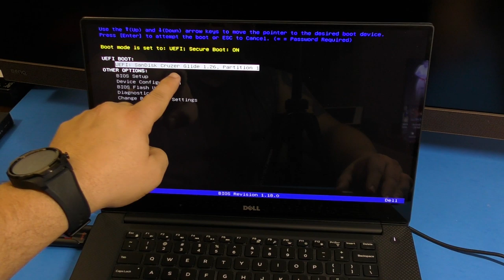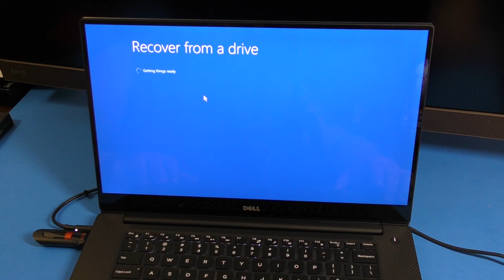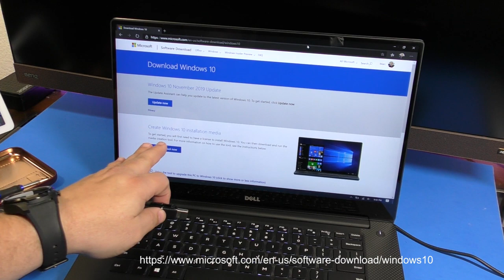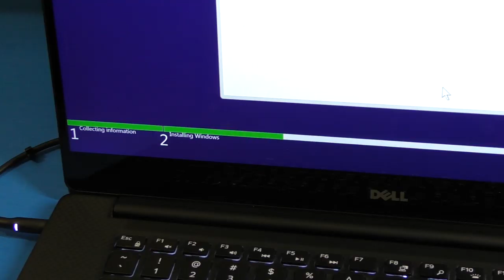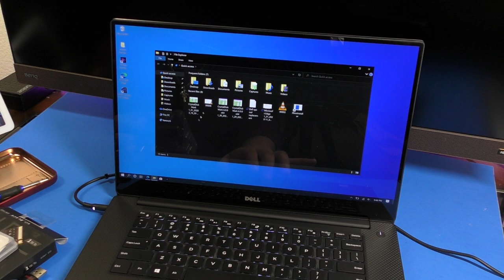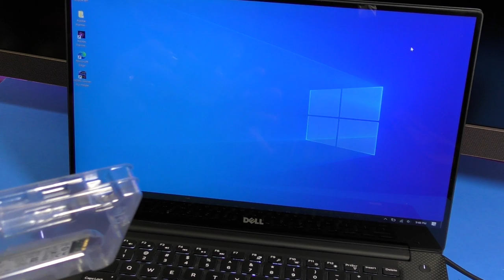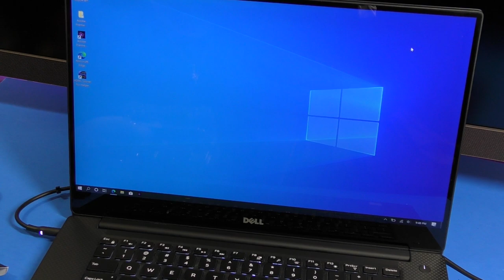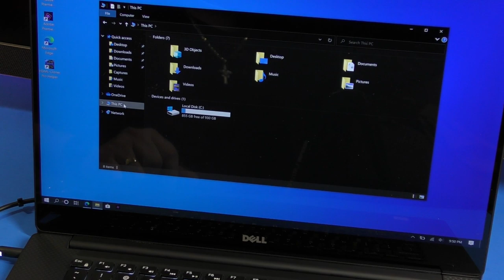Upgrading Dell XPS 15 to 1TB NVMe SSD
Here I'm upgrading my Dell XPS 15 9560 to the WD Black SN750 1TB high performance PCIe NVMe SSD Drive. I show how I did it and explain how I reinstalled Windows 10. Hope you like the video.